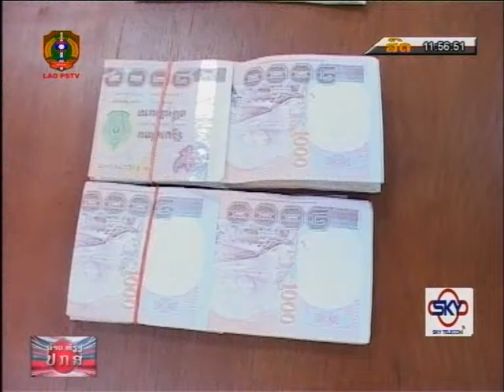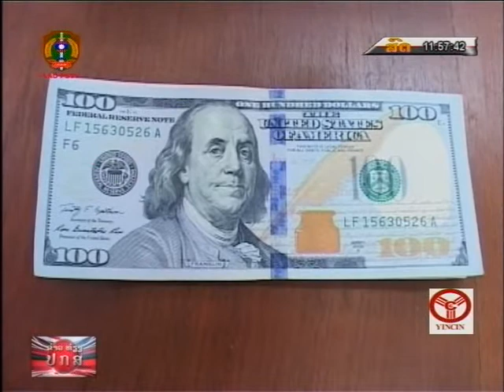ເຈົ້າໜ້າທີ່ຕຳຫຼວດຄຸ້ມຄອງຄົນຕ່າງປະເທດ ປກສ ເມືອງສີສັດຕະນາກ